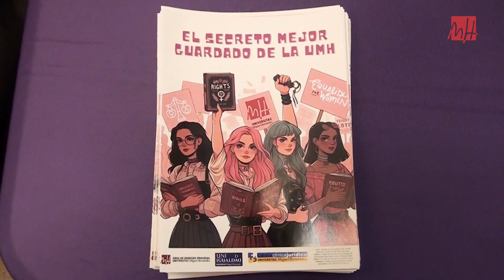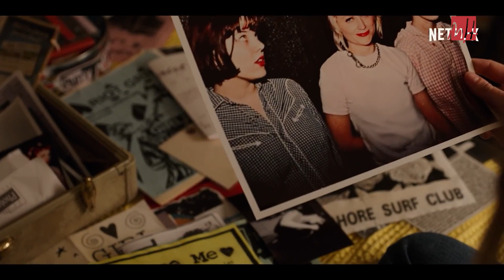UMH TV - Protocolo de actuación en caso de acoso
Presentación de un díptico que contiene información sobre el protocolo que tiene la UMH por acoso sexual, por razón de sexo y por orientación sexual. Lo han elaborado 4 estudiantes del Grado en Derecho.